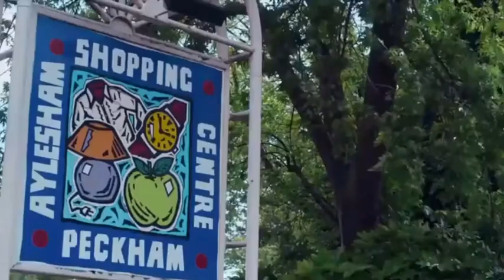Blue story mall Scene (HD)